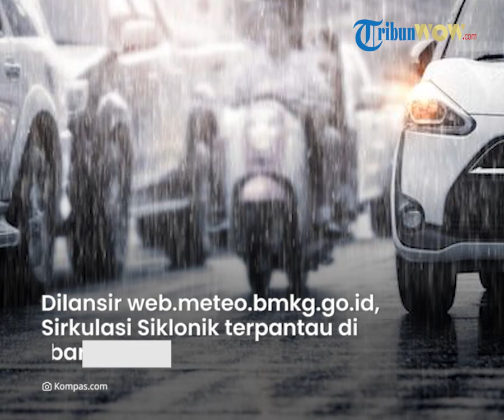Prakiraan Cuaca BMKG Minggu, 20 Februari 2022 Waspada 29 Wilayah Alami Hujan Lebat hingga Angin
TRIBUN-VIDEO.COM - Badan Meteorologi, Klimatologi, dan Geofisika (BMKG) merilis peringatan dini cuaca ekstrem untuk besok, Minggu (20/2/2022).

Dilansir web.meteo.bmkg.go.id, Sirkulasi Siklonik terpantau di Samudra Hindia barat Bengkulu, utara Kalimantan dan di Halmahera yang membentuk daerah pertemuan dan perlambatan kecepatan angin (konvergensi) yang memanjang dari perairan Kep. Sangihe-Talaud hingga Sulawesi Utara dan dari perairan Sulawesi Tenggara hingga Laut Seram bagian timur.

Daerah konvergensi juga terpantau memanjang dari Jambi hingga Bengkulu, pesisir utara Jawa Tengah hingga Jawa Timur, Kalimantan Barat hingga Kalimantan Tengah, perairan Kalimantan Timur, Sulawesi Tengah, perairan Pulau Sumba hingga NTB, serta dari perairan Manokwari hingga Papua.

Berikut beberapa wilayah yang diperkirakan berpotensi hujan dan hujan lebat yang dapat disertai kilat/petir hingga angin kencang pada Minggu, 20 Februari 2022 hingga Senin, 21 Februari 2022:

Wilayah yang berpotensi hujan lebat yang dapat disertai kilat/petir dan angin kencang:

- Sumatera Barat

- Riau

- Bengkulu

- Jambi

- Sumatera Selatan

- Lampung

- Banten

- Jawa Barat

- DKI Jakarta

- Jawa Tengah

- Yogyakarta

- Jawa Timur

- Bali

- Kalimantan Tengah

- Kalimantan Utara

- Kalimantan Timur

- Sulawesi Utara

- Gorontalo

- Sulawesi Tengah

- Sulawesi Barat

- Sulawesi Selatan

- Sulawesi Tenggara

- Maluku Utara

- Maluku

- Papua Barat

- Papua

Wilayah yang berpotensi hujan yang dapat disertai kilat/petir dan angin kencang:

- Aceh

- Kalimantan Selatan

- Sumatera Barat

- Riau

- Bengkulu

- Jambi

- Sumatera Selatan

- Lampung

- Banten

- Jawa Barat

- Jawa Tengah

- Jawa Timur

- Bali

- Kalimantan Tengah

- Kalimantan Utara

- Kalimantan Timur

- Kalimantan Selatan

- Sulawesi Utara

- Sulawesi Tengah

- Sulawesi Barat

- Sulawesi Selatan

- Sulawesi Tenggara

- Maluku Utara

- Maluku

- Papua Barat

- Papua

- DKI Jakarta

- Yogyakarta

(Tribunnews.com/Latifah)

Artikel ini telah tayang di Tribunnews.com dengan judul Peringatan Dini BMKG Minggu, 20 Februari 2022: Waspada 29 Wilayah Alami Hujan Lebat hingga Angin,